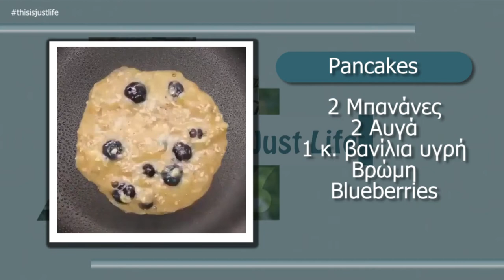Pancakes για πρωινό: Εύκολη και γρήγορη συνταγή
Εύκολη και γρήγορη συνταγή για σπιτικά Pancakes για να ξεκινήσει γλυκά η εβδομάδα...